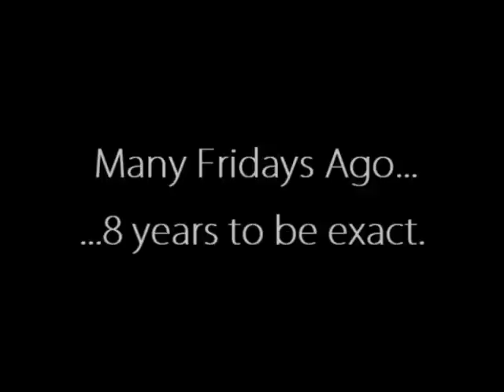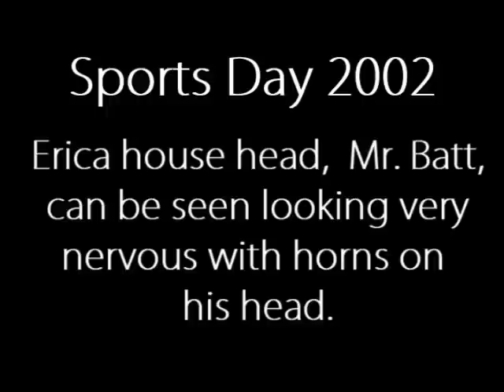Sweet Valley Primary School - Staff Relay Sports Day 2010 - Mr T is an ERICA traitor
Sweet Valley Primary School - Staff Relay Sports Day 2010 - Mr T is an ERICA traitor. Watch this video to see who took all of Erica's secrets to Disa